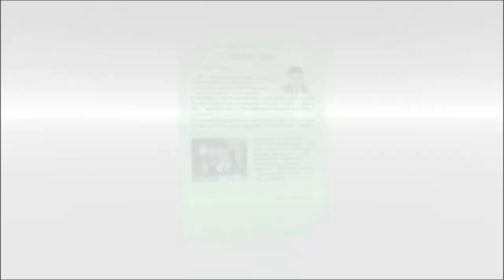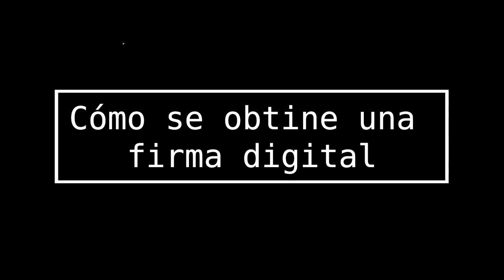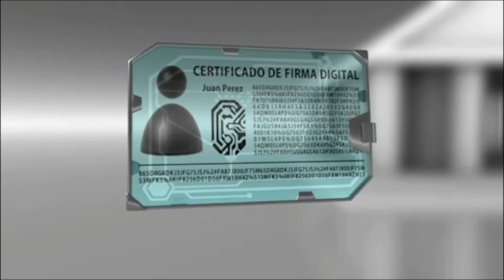Certificación y firma digital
ADSIB, Entidad Certificadora Pública
FirmaDigital tecnología disponible en el país